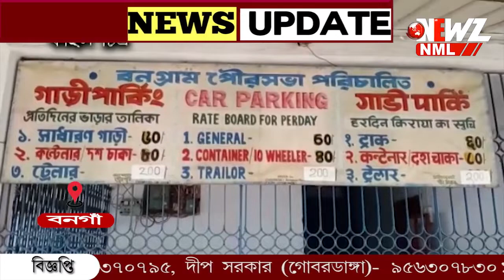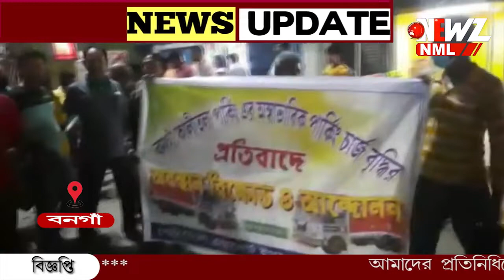বর্ধিত পার্কিং ফি কমাতে হবে। এমনই দাবিতে বিক্ষোভ বনগাঁয়।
বর্ধিত পার্কিং ফি কমাতে হবে। এমনই দাবিতে বিক্ষোভ, পথ অবরোধ এক্সপোর্ট- ইমপোর্ট সমন্বয় কমিটির। বিষয়টি নিয়ে উর্দ্ধতন কর্তৃপক্ষের সাথে কথা বলব। বিধায়ক বিশ্বজিৎ দাসের আশ্বাসে উঠল অবরোধ।